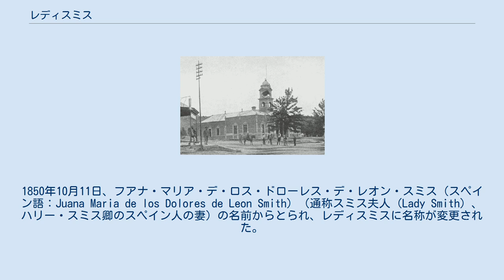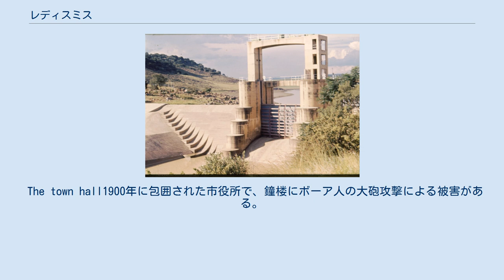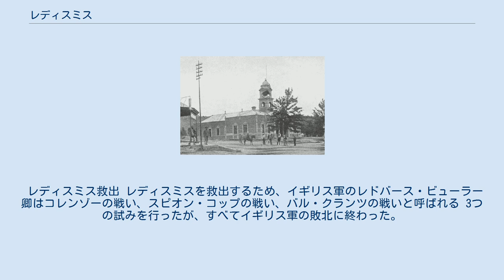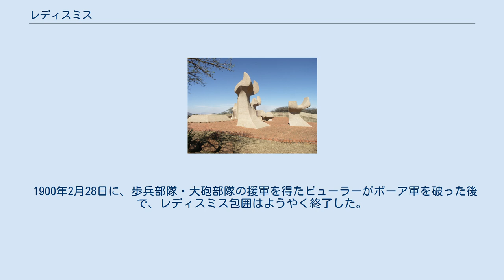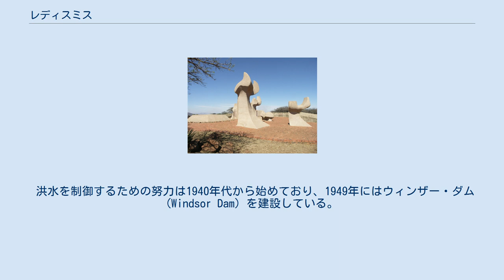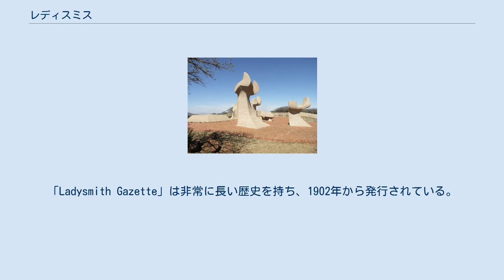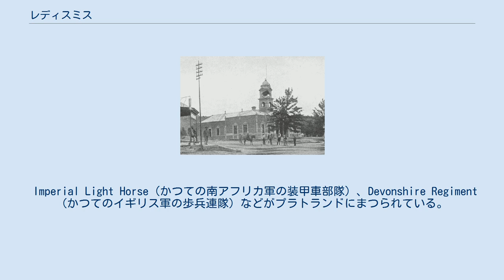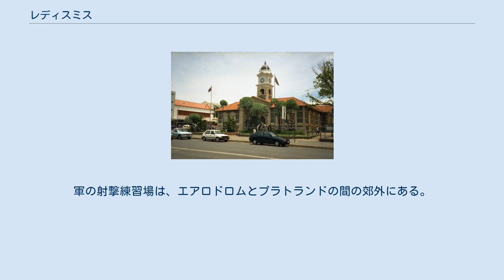レディスミス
クワズール・ナタール州
レディスミス（英語：Ladysmith）は南アフリカ共和国クワズール・ナタール州ウトゥケラ郡の都市。
ダーバンより 230km 北西に位置し、ヨハネスブルグより 365km 南に位置する。
主な産業は、食品加工と織物、タイヤ製造などで、タイヤはダンロップで生産されている。
 レディスミスは、ウトゥケラ郡の郡庁所在地である。
 スミス夫人 (Lady Smith) ボーア人は、ズールー王国の王ムパンデから1847年に領土を買い取ってこの地域に住みつき、クリップ川共和国を建国した。
しかし、共和国は同年にイギリスにより併合され、1850年6月20日にこの地域はウィンザー (Windsor) と名づけられた。
1850年10月11日、フアナ・マリア・デ・ロス・ドローレス・デ・レオン・スミス（スペイン語：Juana Maria de los Dolores de Leon Smith）（通称スミス夫人 (Lady Smith) 、ハリー・スミス卿のスペイン人の妻）の名前からとられ、レディスミスに名称が変更された。
なお、ハリー・スミス卿はケープ植民地総督を 1847年から1852年まで勤めた。
 1860年にはズールー王国から住民を守るため、砦が建設された。
 The town hall1900年に包囲された市役所で、鐘楼にボーア人の大砲攻撃による被害がある。
 レディスミスでの戦闘 第二次ボーア戦争では、イギリスはナタール植民地をボーア人から守るため、その中心地のレディスミスにジョージ・ホワイト卿を投入した。
1899年10月29日に戦闘が開始され、イギリス軍は大量の犠牲者で苦しんだ後でレディスミスに撤退したが、ボーア軍は町を支配するために追撃しなかった。
 レディスミス包囲 レディスミスでの戦闘後、ジョージ・ホワイト卿の下で立て直しをはかるイギリス軍に対し、ボーア軍は町を包囲した。
包囲は 1899年11月2日から 1900年2月28日までの 118日間も続いた。
その間イギリス人兵は合計3,000人の死者が出た。
 レディスミス救出 レディスミスを救出するため、イギリス軍のレドバース・ビューラー卿はコレンゾーの戦い、スピオン・コップの戦い、バル・クランツの戦いと呼ばれる 3つの試みを行ったが、すべてイギリス軍の敗北に終わった。
スピオン・コップの戦いの直前である1900年1月6日、ボーア軍指揮官のクロンジェは、町を占領することで包囲を終えようとしたが、町の南部にあたるプラトランドとワゴン・ヒルで戦闘になった。
 1900年2月28日に、歩兵部隊・大砲部隊の援軍を得たビューラーがボーア軍を破った後で、レディスミス包囲はようやく終了した。
 当時モーニングポスト紙の従軍記者だったウィンストン・チャーチルはレディスミスとコレンゾーの間でボーア軍の捕虜となり、脱走に成功した後はレディスミス救出に参加した。
 マハトマ・ガンジーは、担架の担ぎ手としてレディスミス救出によるレディスミス近辺の行われた戦闘に参加した。
 ウィンザー・ダム レディスミスは、クリップ川の岸に位置し、市街地と大部分の住宅地域は洪水流域内にある。
ドラケンスバーグ山脈の山麓にあり、Van Reenen からおよそ 26km の距離にある。
 クリップ川の洪水で、町は長い間被害を受けている。
クエドゥシージ・ダム (Qedusizi Dam) が完成による 1997年までの10年間に、29回の大洪水が発生した。
小さな洪水であれば、ほぼ毎年発生していた。
 過去30年間で最大の洪水が1996年に発生し、5億ランドの損害と400家族が避難する事態が発生した。
 洪水を制御するための努力は1940年代から始めており、1949年にはウィンザー・ダム (Windsor Dam) を建設している。
しかし、このダムはすぐにシルトでふさがってしまい、あまり効果を発揮できなかった。
 スーフィ・モスク レディスミスで最も有名な建造物は、クリップ川の岸の上にあるスーフィ・モスク (Soofi Mosque) である。
1895年から1910年にかけて最初に建築され、1960年代には大きく拡張された。
 他の建築物ではシージ博物館 (Siege Museum) が有名であり、元々市役所として1884年に建てられたもので、第二次ボーア戦争でボーア軍の大砲で損害を受けている。
 レディスミス空港 レディスミス空港 (IATA: LAY, ICAO: FALY) は、町...